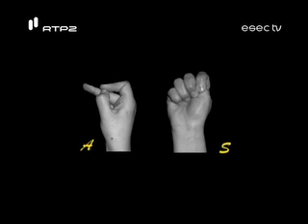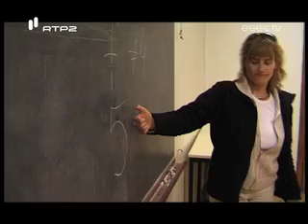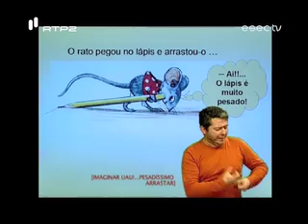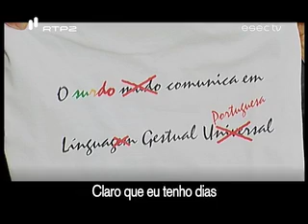Dia Nacional da Língua Gestual Portuguesa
15 de Novembro marca o Dia Nacional da Língua Gestual Portuguesa. Para assinalar esta data, a ESECTV falou com alguns alunos e docentes da Licenciatura em Língua Gestual Portuguesa, ministrada na Escola Superior de Educação de Coimbra.